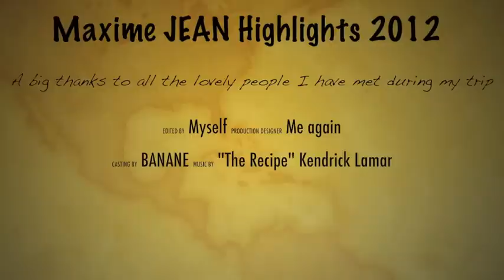Nine months with my Go pro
This is what I do when I'm not working...  voici le résumé de mes dernières escapades avec ma GoPro !